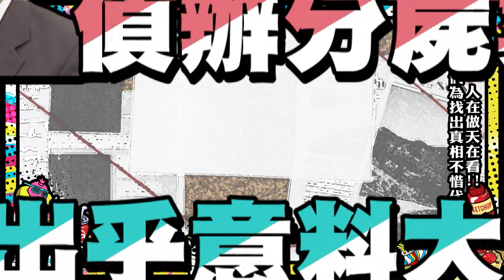高仁和偵辦分屍案 結局出乎意料大翻轉｜2022.02.21小明星大跟班｜預告